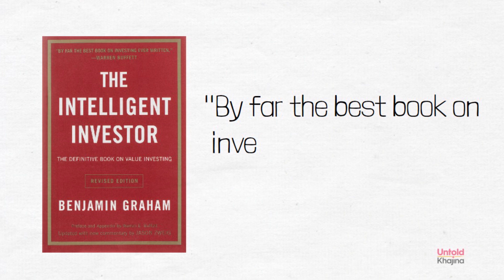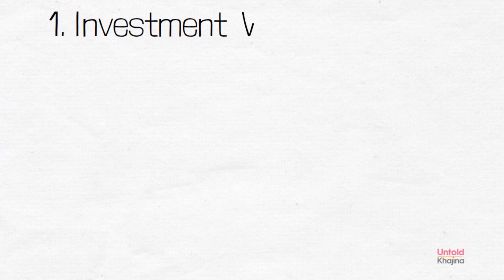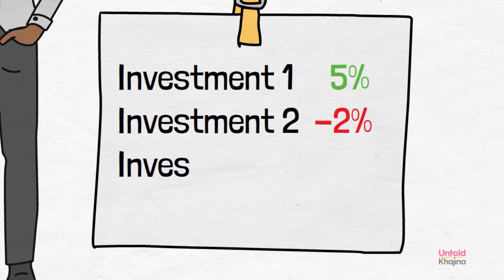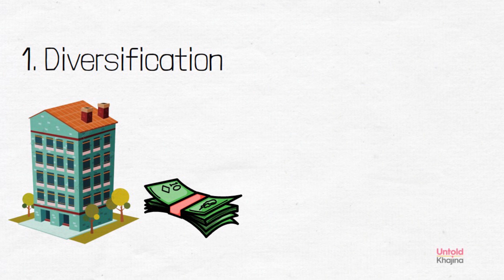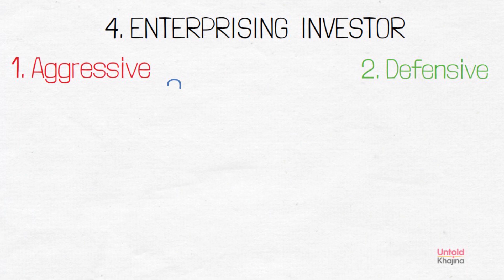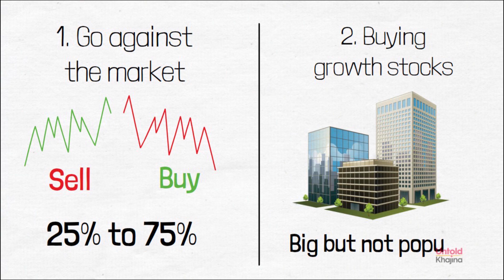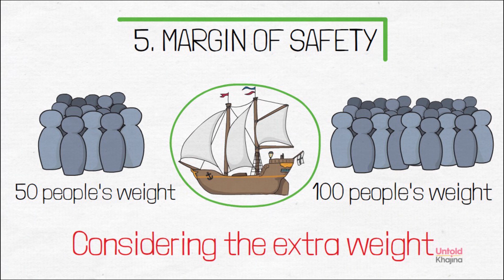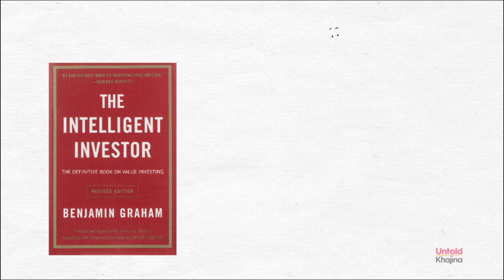The Intelligent Investor By Benjamin Graham | Marathi Audiobooks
Presents the philosophy of "value investing", which helps protect investors against the areas of possible substantial error and teaches them to develop long-term strategies with which they will be comfortable down the road. This book enables you to make the right decisions to protect your investments and make them a success.

नमस्कार मंडळी, मी प्रतीक्षा.
तुमचं आपल्या मराठमोळ्या अनटोल्ड खजिन्यात मनापासून स्वागत. अनेक भन्नाट लोक, नाविन्यपूर्ण कल्पना, प्रेरक विचार आणि व्यक्तिमत्व समृद्ध करणारा एकंदरीत खजिना वाचनातून माझ्या भेटीस आला आणि येतोय. परंतु तो खजिना आपल्यापर्यंतच मर्यादित न ठेवता तो आपल्या मराठी मित्रमंडळींसोबत सुद्धा शेअर करता यावा म्हणून या चॅनेलची सुरुवात केलीये. व्हिडिओच्या आणि लेखांच्या माध्यमातून जितकं तुमच्यापर्यंत पोहचवता येईल तितकं पोहचवण्याचा प्रामाणिक प्रयन्त करू.